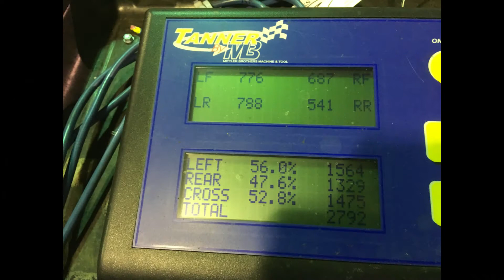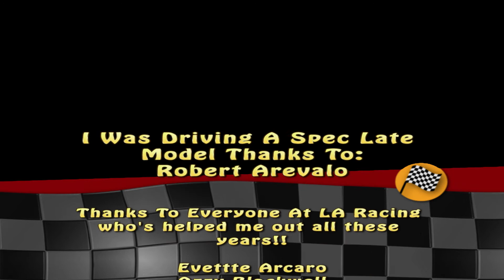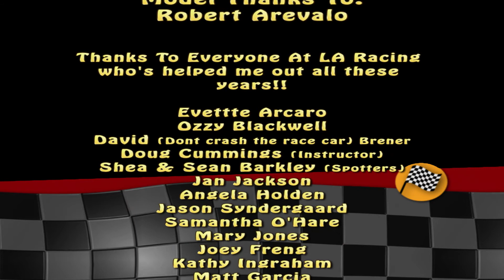Matt Tsou Race 9-23-2017-L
Matt Tsou Irwindale Speedway Race - Long